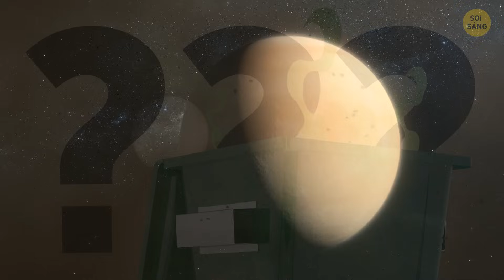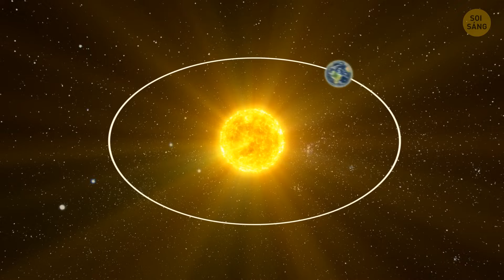Lý Do Vì Sao Mặt Trăng Cần Múi Giờ Riêng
Mặt trăng quay siêu chậm, mất khoảng 27 ngày Trái đất để hoàn thành một vòng quay. Điều này có nghĩa là trong một ngày âm lịch, bạn sẽ phải chịu nắng nóng như thiêu đốt trong khoảng hai tuần, sau đó là bóng tối lạnh lẽo trong cùng khoảng thời gian. Vì vậy, nếu không có múi giờ riêng, những người định cư trên mặt trăng sẽ phải chịu đựng những thay đổi nhiệt độ khắc nghiệt này, điều này thực sự không lý tưởng để sống thoải mái. Việc có múi giờ mặt trăng riêng biệt cho phép lịch trình cân bằng hơn và giúp điều chỉnh các hoạt động trong ngày và đêm của mặt trăng.